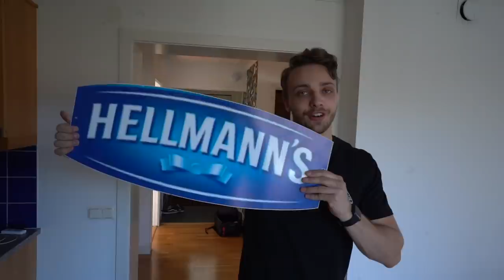Vilken följare gör bästa burgaren? (EP 5. Halland)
Reser runt i Hallands län hem till följare för att hitta vem som kan göra den bästa burgaren.
Stort tack till alla vi fick åka hem till!